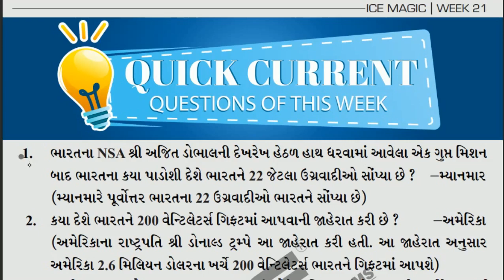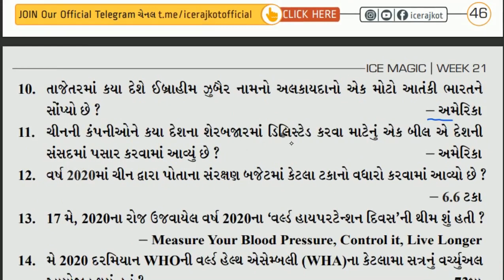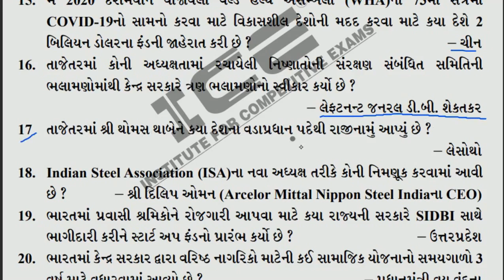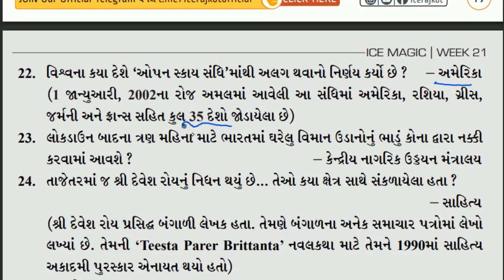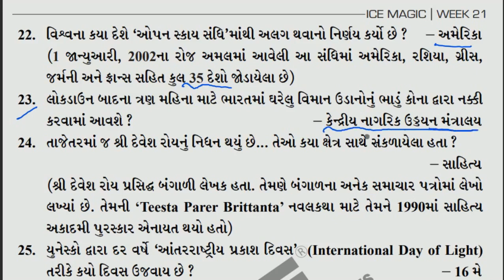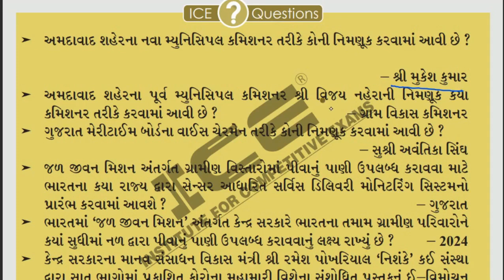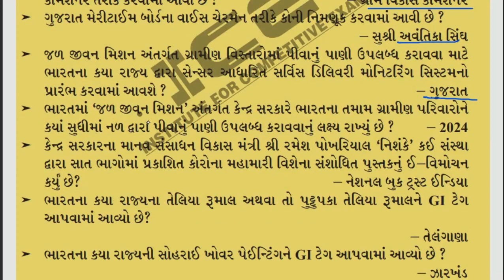ICE CURRENT NEWS (17th may 2020 TO 23rd may 2020) ICE MAGIC WEEK 21 QUICK CURRENT AFFAIRS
ગુજરાત રાજ્ય સરકારની દરેક ભરતી માટે ઉપયોગી અમારી TELEGRAM channel
One stop solution for all Gujarat state Civil service exam

👉Daily current affairs with quiz video
👉ImportantMCQ series for GPSC 1-2-3 video lecture
👉Weekly current affairs
👉 Monthly GUJARAT SPECIFIC CURRENT AFFAIRS
👉 Weekly videos on other subjects

PREVIOUS YEAR PAPER SOLUTION for GPSC,BINSACHIVALAY,STI,DYSO,GUJARAT POLICE
Important mcqs for history
important mcqs for constitution
important mcqs for geography
important mcqs for art and culture

Important Questions for STI Exam | Mock Test - 1 | GPSC / State Tax Inspector 2020
Gujarati sahitya Gk lecture | Gujarati sahityakar most IMP MCQ | kavi,kruti | GPSC, Talati, CLERK
Commonwealth games 2018 important current affairs MCQ in gujarati GPSC GSSSB TALATI
ભારતનુ બંધારણ ના MOST IMP Questions | Binsachivalay | Talati | Knowledge Sathi
Important mcq for  dyso
current affairs in gujarati
current affairs
current affairs today
current affairs in gujarati today
daily current affairs edusafar
Bandharan Shortcut tricks | Constitution of India in Gujarati short tricks | GPSC lecture
Chhand, Gujarati Vyakran,Grammar,GPSC, Gujarat Administrative Service,Class-1,Gujarat Civil Services
Constitution of India in Gujarati Part-1 | Bharat nu Bandharan for GPSC | Indian Constitution
GPSC Result | GPSC Topper - Avani Vasani Success Story
GPSC Class-1/2 Mock Interview
Tenses in Gujarati. All the Tenses in Gujarati, GPSC l Spoken English in Gujarati
Kutch District | Gujarat na jillao | Kutch jillo For GPSC
Gujarat Bhugol | geography of Gujarat in Gujarati for GPSC, TALATI (bhugol Gujarat)
GPSC Syllabus | Best books for GPSC Class 1 & 2 for Exam | in Gujarati
GPSC CLASS 1,2 EXAM STRATEGY (PRELIM) / SHRI VIVEK TANK (Dy. Collector) / FREE GUIDANCE
First Step To Start Preparation Of Gpsc Exam & Talati PI PSI DYSO Etc.
GPSC Exam Preparation In Just 100 Days - Watch Video Now!!!
( EP - 36 ) GPSC TOPPER RANK 1 ANKIT GOHIL By Ashok Gujjar
GPSC Full Information in Gujarati
GPSC Strategy By Ravi Joshi | GPSC Booklist | GPSC Syllabus
GPSC Mock interview of Ms. Nilam Chaudhari (Asst. District Registrar)

GPSC Class 1 2 new Syllabus 2018 |gpsc syllabus,pattern 2018 | gpsc exam preparation in gujarati
GPSC MARGADARSHAN 2020
કૅલેન્ડર શૉર્ટકટ| Calendar Shortcut | Reasoning Special| GPSC | Police Inspector PI | By Farhan Kazi
P.I. ની તૈયારી કઈ રીતે કરવી જોઈએ... માર્ગદર્શક : AKSHAY PATEL SIR, ,PI 1st RANK in Gujarat
GPSC PI (Police Inspector) Physical Test - Tips for 5 km running in 25 minutes
Pi exam syllabus, how to crack pi exam, gpsc pi exam date, onn lecture, ONNlecture
ગુજરાતની કલા અને સંસ્કૃતિ / Gujarat Art and culture / History / GPSC exam / DYSO / PSI / class 3
PanchayatiRaj question || MOST IMP || gujarati || GPSC || Dyso || binsachivalay || junior clerk
ગુજરાતનો ઇતિહાસ Gujarat HISTORY MCQ / GPSC / DYSO / STI
government jobs 2019 | knowledge factory | talati exam preparation | bin sachivalay exam date
Jaher Vahivat Series| Lec. 1| અર્થ ઉદભવ અને વિકાસ|Bin Sachivalay Special|ICCE|Chintan Rao
Bin sachivalay syllabus 2019 || bin sachivalay clerk syllabus || bin sachivalay exam date 2019
Bin sachivalay syllabus 2020|| bin sachivalay clerk syllabus || bin sachivalay exam date 2020
Binsachivalay Clerk Exam Preparation 2019 ●Binsachivalay Clerk Syllabus●Binsachivalay●

LETS LEARN IN GUJARATI OFFICIAL